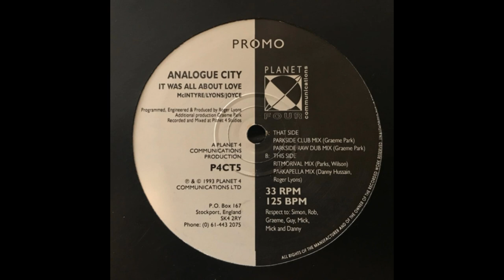Analogue City - It Was All About Love (Parkside Raw Dub Mix)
Planet Four Communications – P4CT5 UK 1993